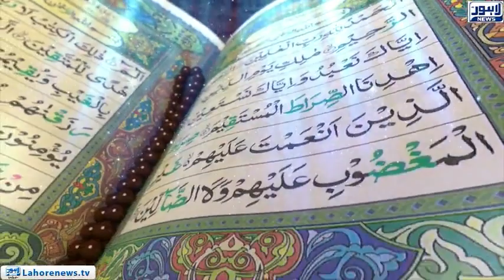Qurran, Fourth Parah Explained | Bayan-UL-Qurran | Lahore News HD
Bayyan-UL-Qurran | Ramadan Transmission | 28 April 2020 | Lahore News HD

Topic: Qurran, Fourth Parah

Host: Scholar Maulana Dr Sarfraz Ahmad Awan